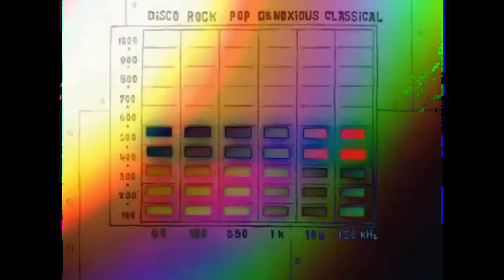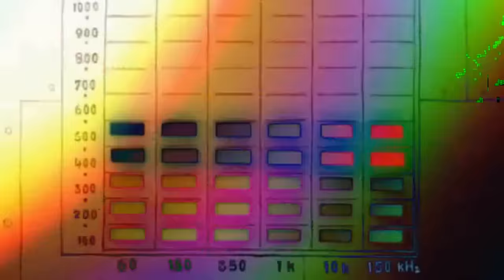NeoFX - Sacré Bob l'Éponge (Hardcore Remix)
Hardcore / Techno / Uptempo / Rawcore
185 bpm